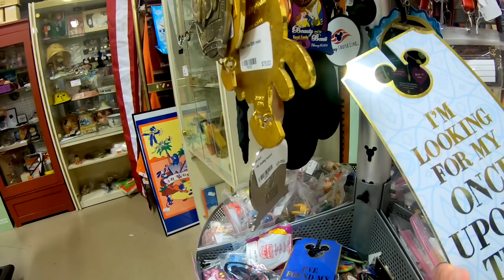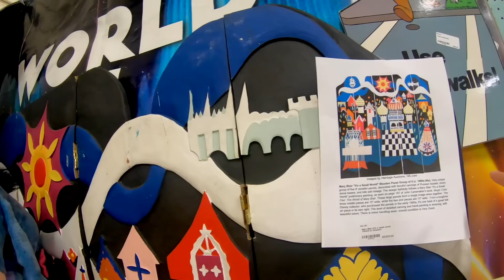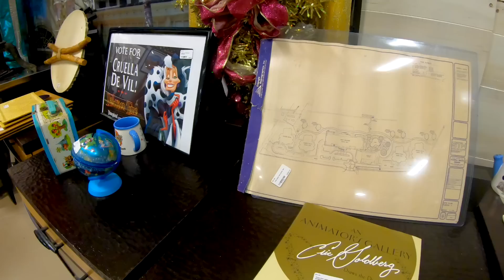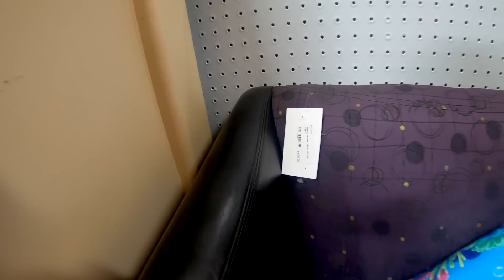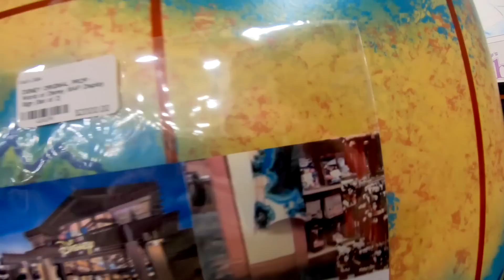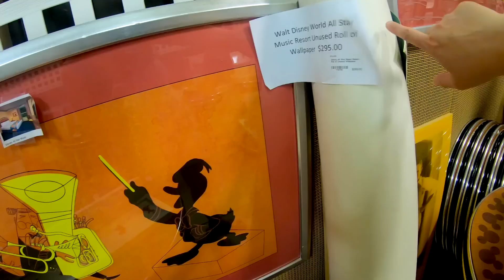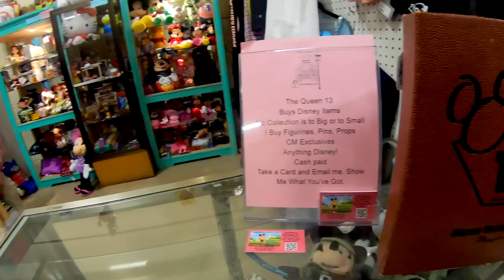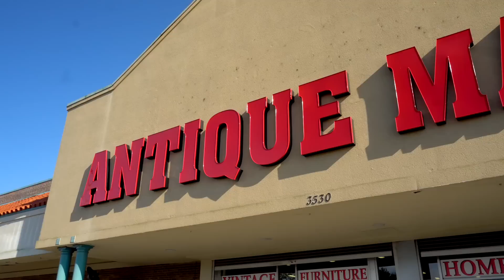LAKELAND ANTIQUE MALL: LOJA SUPER DIFERENTE DE PRODUTOS EXCLUSIVOS DA DISNEY!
O Lakeland Antique Mall é um passeio nada óbvio e MUITO legal pra quem ama os parques! Já pensou em ver fantasias dos personagens, adereços de atrações e vários produtos super únicos? Esse é o lugar!

O Lakeland Antique Mall fica a uns 45 minutos de Orlando, e não é um passeio pra todo mundo! Precisa ir com tempo e gostar muito dos parques e da história deles. Não necessariamente você vai fazer compras aqui, porque os preços podem ser super altos e não são os produtos mais fáceis de carregar na mala, mas pra quem é fã mesmo da Disney eu acho um passeio MUITO legal! Dá pra ver partes de atrações antigas, adereços do castelo, decorações dos parques, móveis, pôsters, quadros e muito mais. A loja é um galpão enorme e tem que fuçar mesmo, viu? Também tem lembrancinhas menores e mais baratas, produtinhos de comemorações passadas da Disney e da Universal, mas o mais legal mesmo é ver esses pedacinhos da história dos parques bem de perto. Se você estiver com tempo e curtir esse lado, pode ser um passeio bem diferente e legal que eu recomendo bastante!